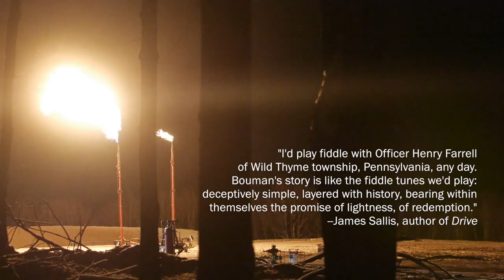Dry Bones in the Valley by Tom Bouman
A stark, stirring debut mystery set in the hills of rural Pennsylvania. When an elderly recluse discovers a corpse on his land, Officer Henry Farrell follows the investigation to strange places in the countryside, and into the depths of his own frayed soul.

"Readers of smart literary thrillers are going to love this novel."
--Wiley Cash, New York Times best-selling author of "A Land More Kind Than Home"